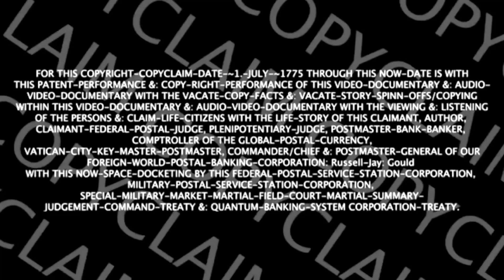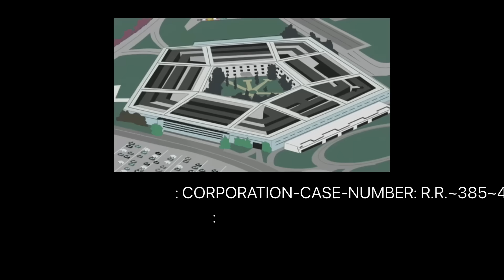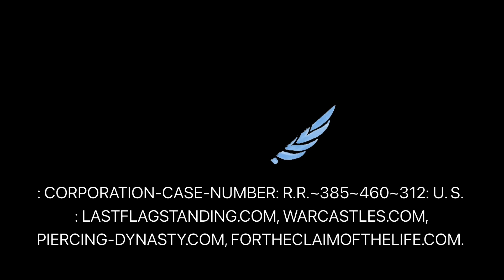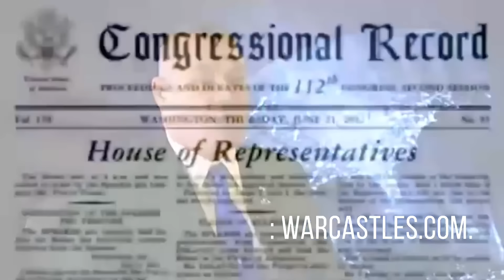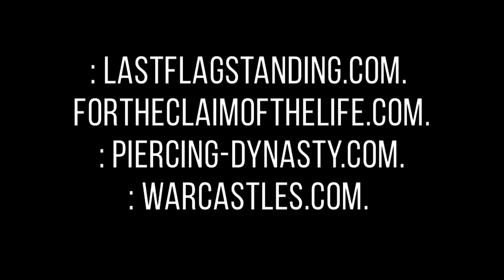: MASTER-TICKET: MIGRANT-FUNDS-SEIZURE AND AUTHORIZATIONS:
: Russell-Jay: Gould.
: TRUTH-WINS.
: PLEASE-SHARE AND SPREAD-TRUTH:
[MANY LINKS GET BLOCKED SO WE CREATE NEW ONES]

: HISTORY'S-BEEN-A-LIE.

[ Last-Flag-Standing
Freedom Fighter
Fake history
Fake elections
Fake news
Truth
Reality
Courage
2020 elections
War Castles
Crypto
Quantum-Banking ]